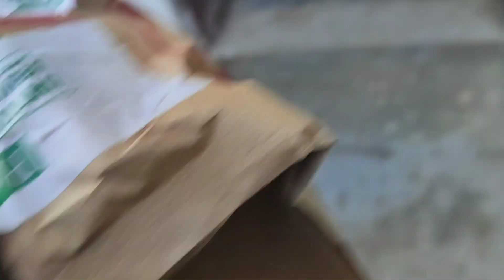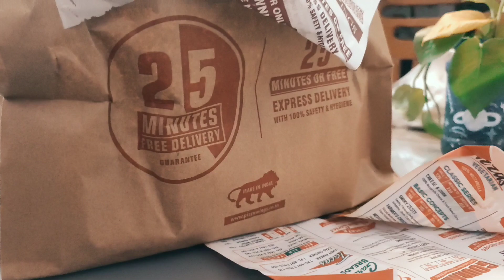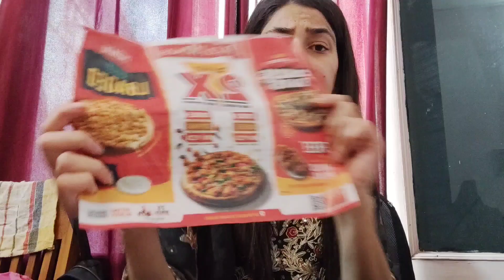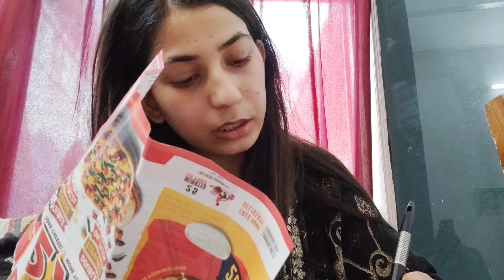Pizza Wings Premium Pizzas | All Paneer Pizzas 😋🍕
Pizza wings paneer pizza review
Spicy touch pizza
Spicy journey pizza
Tandoori Paneer Jr. pizza review